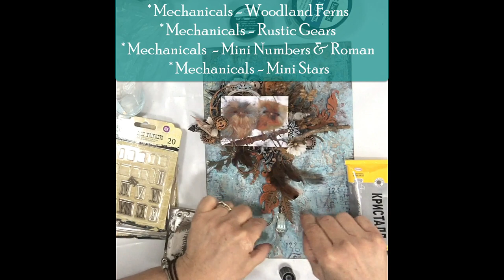Winter Birds Canvas - Mixed Media Tutorial - with Anat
Step-by-step video tutorial Creating a mixed media Canvas. Using a few  of Finnabair's new products like the Effect pastes,mechanicals, moulds together with others.

Thank you for your feedback and comments and wish you a pleasant viewing!